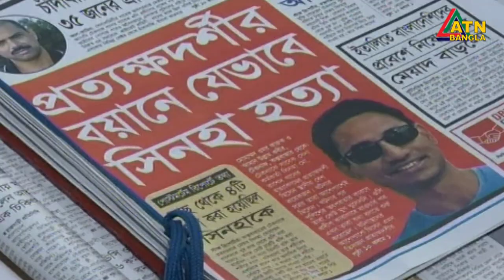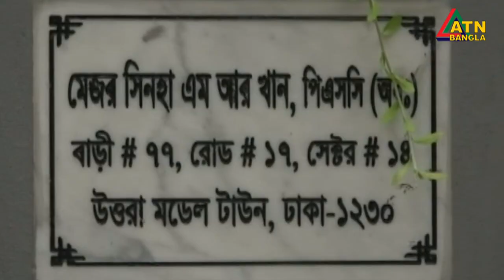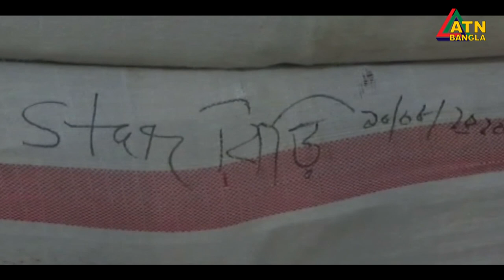এটিএন বাংলা সন্ধ্যা ৭টার সংবাদ । 10.08.2020 | ATN Bangla 07pm News